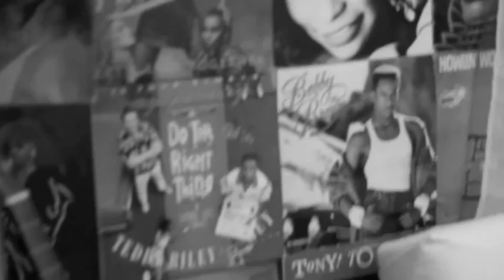THE SOUND TEMPLE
Private Boutique Recording studio located in North Hollywood, CA

Interested in booking The Sound Temple? Contact